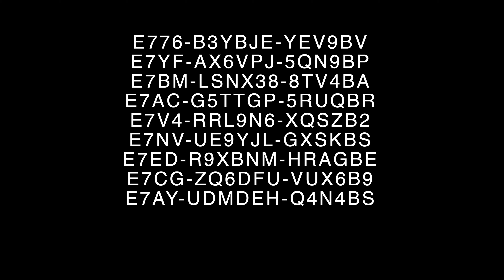Recensione Cuffie Ludos Turbo vs Clamor vs Ultra + 20 in REGALO per voi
LUDOS Turbo link Amazon
LUDOS Clamor link Amazon
LUDOS Ultra link Amazon

Oggi vi parlo del confronto tra tutti i modelli di cuffie Ludos. Confronterò tutti i modelli, Ludos turbo vs ludos clamor vs ludos ulta per chiarirvi le idee su quale fa più al caso vostro ma non solo! ve ne REGALO 20! trovate i CODICI OMAGGIO Amazon durante il video.